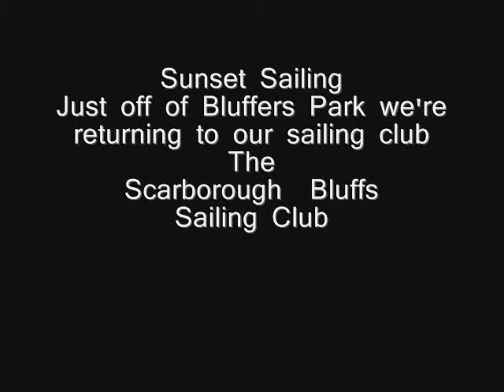Sunset Sailing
Sailing back to shore...